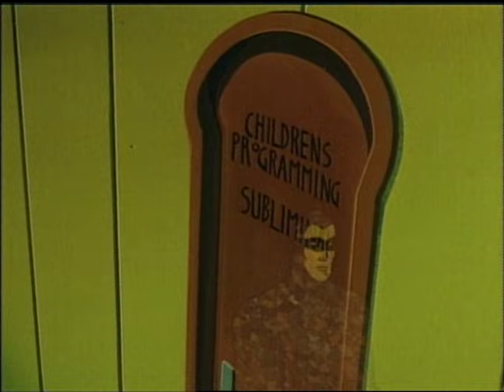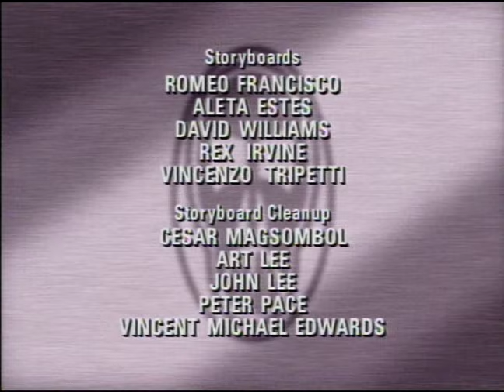Phantom 2040: Episode # 08 (The Good Mark)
The Phantom fights to clear his name when Sagan Cruz's corrupt Commander is paid off by Graft to frame the Phantom for causing the Great Train Wreck of 2024.